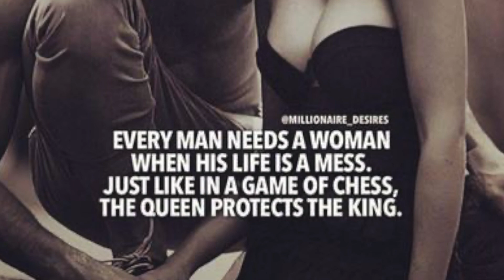What Happens When You Leave a Narcissist? #3 | Ending Narcissist Abuse 🐹👻💕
Heal Emotionally, Take Back your Power and Live an Awesome Life!